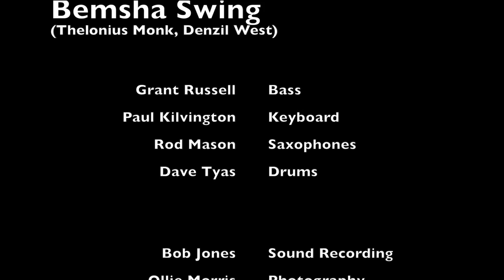Grant Russell Quartet, Bemsha Swing.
A cracking tune from this fine combo.